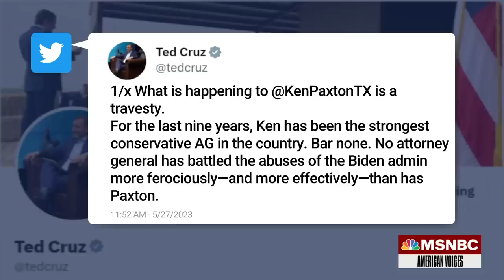Texas House votes to impeach Attorney General Ken Paxton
Texas' House of Representatives voted to impeach state Attorney General Ken Paxton, triggering his immediate suspension from office. NBC's Priscilla Thompson reports.